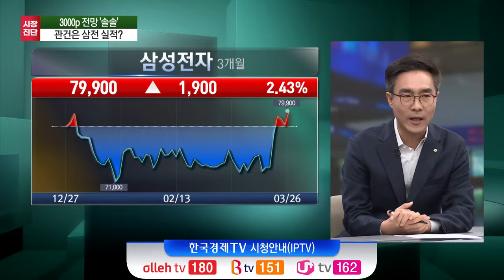삼성전자 주가 SK하이닉스보다 싸다? 10만원 이번엔 찍나 /김영일 대신증권 리서치센터장/한국경제TV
○ 김영일 (대신증권 리서치센터장)
○ 정원우 앵커